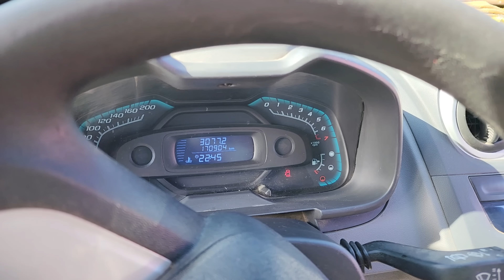CARRO USADO COM QUALIDADE | FEIRA DE CARROS USADOS EM CARUARU PE